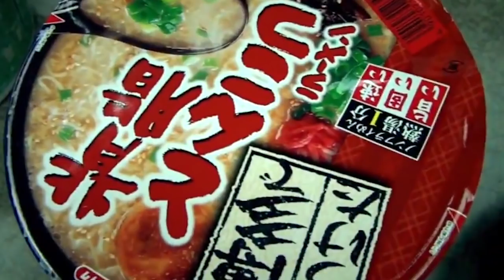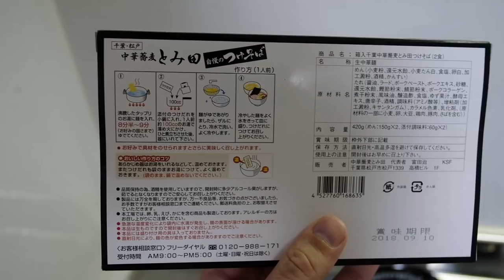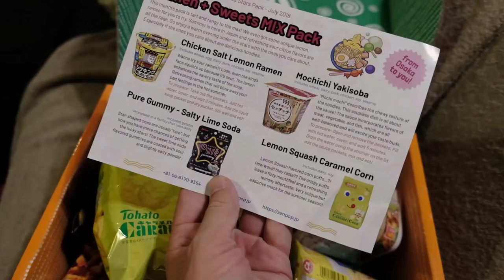Tomita (とみ田) Tsukemen Cooked at Home - Giftpack Ramen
My friends over at Zen Market sent me a cook-at-home ramen kit from Tomita, one of Japan's most famous tsukemen shops.

They also hooked me up with one of their monthly subscription boxes from Zen Pop.

▀▄▀▄ SOCIAL MEDIA ▀▄▀▄
BLOG (over 1000 shops reviewed)

Merch! - Books and T-Shirts

▀▄▀▄ MY GEAR ▀▄▀▄